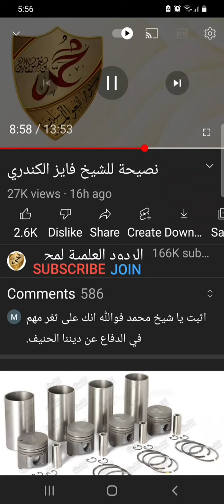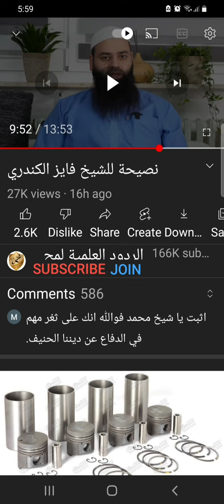الرد على محمد ابن شمس الدين في نصيحه ٥